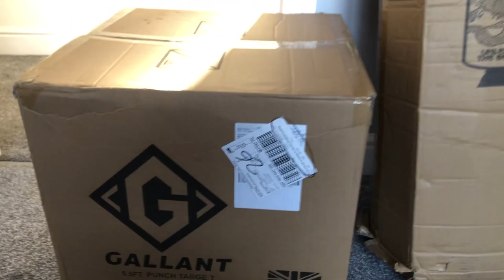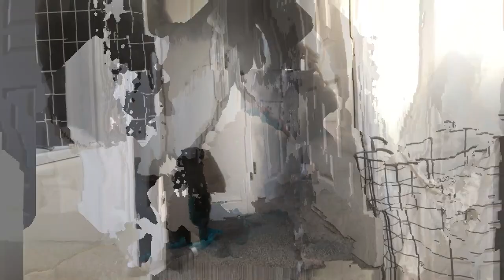Gallant Freestanding Punch bad - UNBOXING & REVIEW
In today's video, I take you through an unboxing and review of the Gallant freestanding punch bag... It's a great little punch bag, a perfect addition to your home gym/workout area.